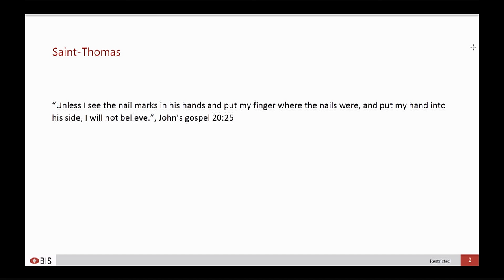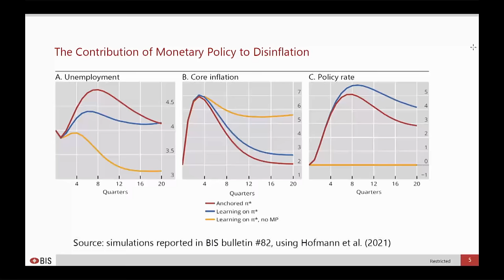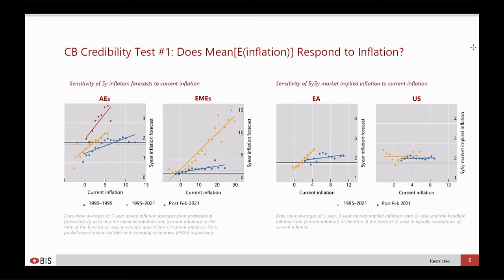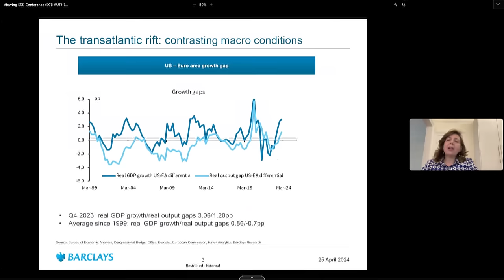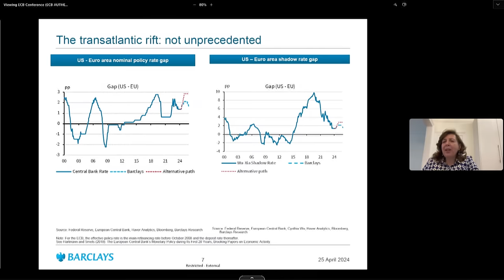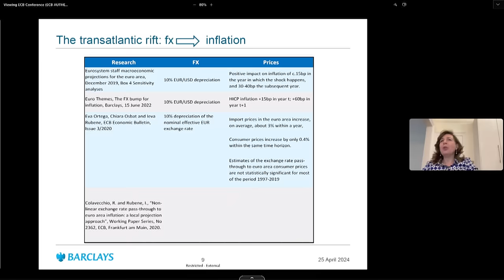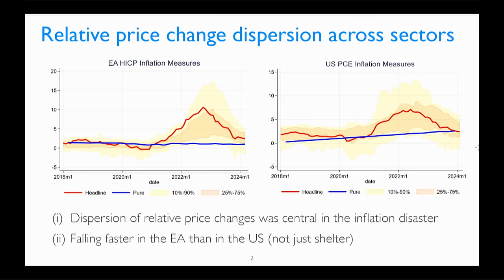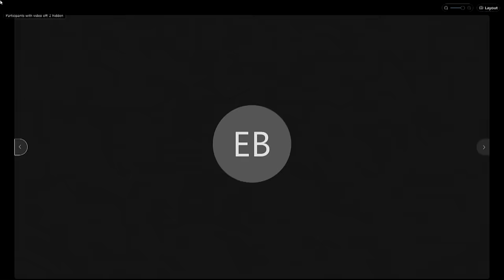ChaMP Research Network: Policy panel Current issues for monetary policy transmission in Euro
Policy panel: Current issues for monetary policy transmission in Europe
Chair: Katrin Assenmacher, European Central Bank
Panellists:
• Silvia Ardagna, Managing Director and Head of European Economics Research, Barclays
• Mario Centeno, Governor, Banco de Portugal
• Benoit Mojon, Head of Economic Analysis, Bank for International Settlements
• Ricardo Reis, Professor of Economics, London School of Economics